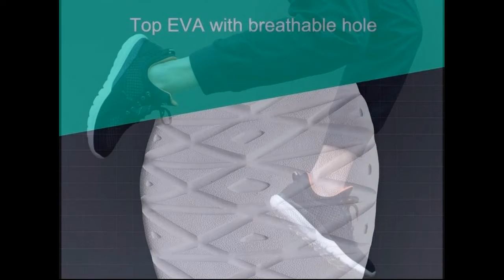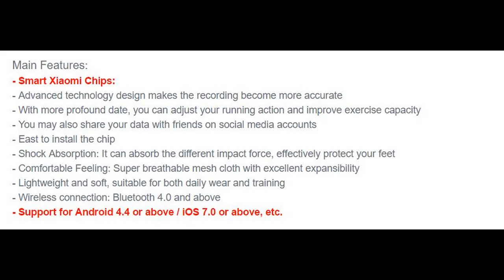Xiaomi Smart 90 Running Shoes Super Light Sneakers Bluetooth 4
Full description below.

1-20th,$41.99
21-400th,$47.99
401-500th.$53.99
normal price:$56.99

Specification:
Vamp material:Fabric+synthetic leather
Sole:EVA
Size:39/40/41/42/43/44
Net weight: 230g
Suitable for jogging, fitness and casual.

Main Features:
- Smart Xiaomi Chips:
- Advanced technology design makes the recording become more accurate
- With more profound date, you can adjust your running action and improve exercise capacity
- You may also share your data with friends on social media accounts
- East to install the chip
- Shock Absorption: It can absorb the different impact force, effectively protect your feet
- Comfortable Feeling: Super breathable mesh cloth with excellent expandability
- Lightweight and soft, suitable for both daily wear and training
- Wireless connection: Bluetooth 4.0 and above
- Support for Android 4.4 or above / iOS 7.0 or above, etc.

Package Included:
1*Xiaomi shoes
1*Smart chip
1*Instruction book